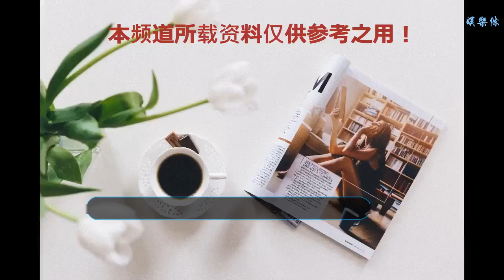春節馬上到，別總嗑瓜子和花生，好吃的干果年貨給大家奉上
谢谢！

    春節是一種記憶，有了準備年貨的熱鬧，記憶才不會褪色。春節是一個歸期，收集所有的美好，只為了團圓的一刻，不知不覺，距離過年只有一個多月了，可以開始置辦年貨了，買好了年貨，就會感覺自己離回家的日子更近了。
    大過年的，堅果是家里少不了的零食。親朋好友聚一起，邊吃堅果邊看電視邊嘮嗑，是過年的“例行節目”。今天咱們就來嘮嘮堅果。
    過年送禮就送堅果大禮包，科學營養的組合，以及其獨有的晾曬工藝，精選六種干果，繽紛美味，口味酥酥脆脆，個頭大而均勻，吃起來香酥很好吃。
    對于吃貨來說，顆顆經過純手工的挑選，滿滿心意，以及其獨有的晾曬工藝，攜帶方便,工作,休閑,出游,戶外,帶上它,為你的好時光增添更多歡樂和樂趣。
    堅果是家家戶戶年貨都會備上的食物，親朋好友來家里走訪是聊天扯淡，吃堅果看電視。很多堅果就是植物的種子，每一棵種子都可以生發成一棵植物，所以堅果中蘊含著無限生機，是大自然的“精氣”所在。大家都習慣買各式各樣的堅果過年，尤其是帶殼的堅果，看春晚必備好嗎？
    開心果的口感香脆細膩，吃在嘴巴里嚼久一點，還能感受到一點點奶香的甜味。白色的外殼綠色的心，口上裂開的那一條縫像在開口笑一般，顧名開心果。
    夏威夷果是一種讓我既愛又恨的堅果，愛它的奶香濃郁口感酥脆，恨它太難剝開了。夏威夷果每一顆都來之不易，定植以后4到5年才能開花結果，要等10年才能進去盛產期。可能就是因為它成長的不容易所以才把果實用厚厚的外殼包裹起來了，只要有耐心剝開它的厚厚的外表一定能見到它美好的內心。
    一顆顆棕色的松子也是年貨的必備，有些人覺得松子的口感太過于油膩了，可是我正喜歡松子這種油油膩膩的口感。剝開一顆，一個個圓滾滾的白色大胖小子滾出來，松香清新，香氣令人垂涎。
    碧根果又叫核桃，是一種美式核桃，碧根果口感香脆，不管是送人還是自己吃都是絕佳，顆粒飽滿，濃郁醇香，不用太費勁就可以將果肉剝出來，上班族們吃著也方便。
    版權聲明：圖片來源于網絡，圖文無關。如涉及版權問題，請作者持權屬證明與本網聯系